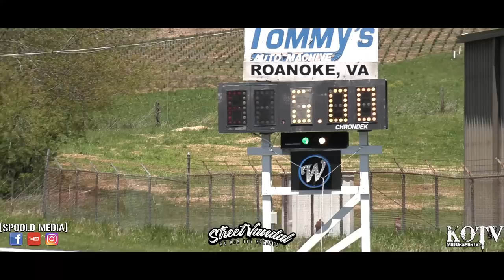GOING ON THE BUMPER!!!!! ELK CREEK TESTING WITH THE KOTV STREET CARS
Between Covid-19 and the weather, our past week of racing plans hasn't been the best. Finally with clear skies and warm temperatures, we were able to get out and get some testing in with some of the street cars from King of the Valley. From small block ford nitrous combos to boosted LS swaps, we had a great test session and as you can see James added a couple new bends in his Maverick bumper!